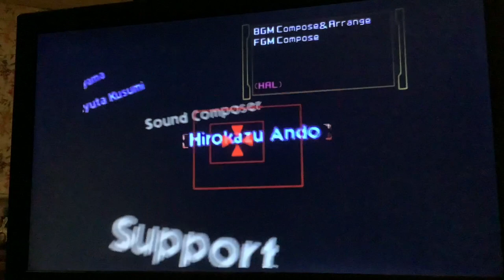James Lister’s gameplay series episode 1: Super Smash Bros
In the very first episode of my gameplay series, I play the very first Super Smash Bros game for the Nintendo 64. Playing as Link, Pikachu, Samus and Mario.
The mama f sound effect originates from SMG4.